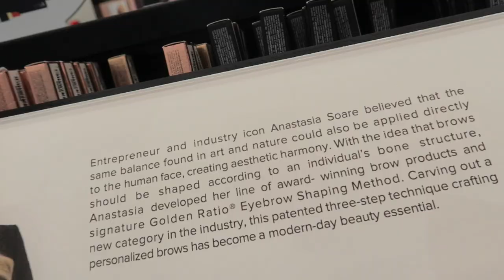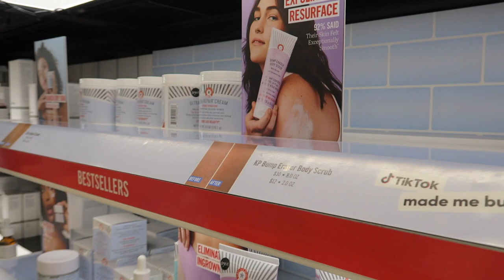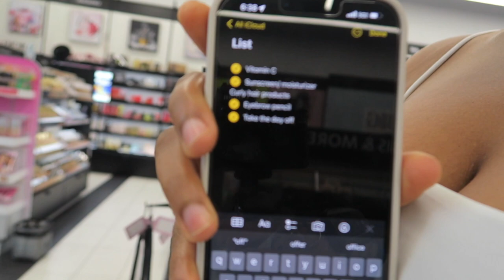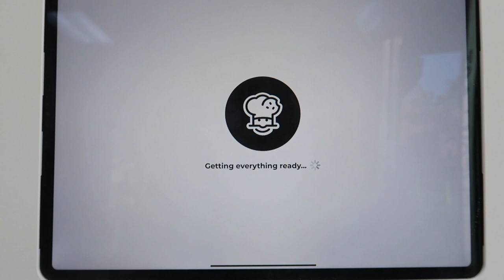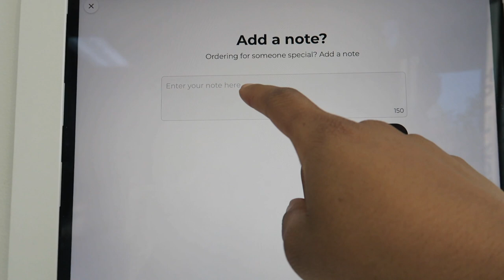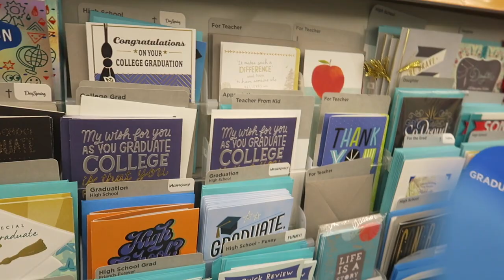WEEKLY VLOG: STRUGGLING TO FIND OUTFITS, SNOH AALEGRA CONCERT, SEEING NUMBERS+MORE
HEY Y'ALL, IT'S BEEN A CRAZY SUMMER AND I HAVE SO MANY VIDEOS TO UPLOAD.